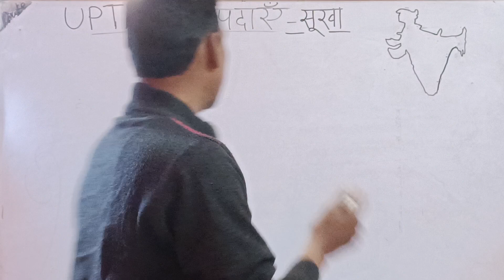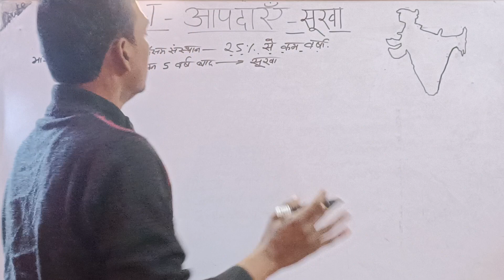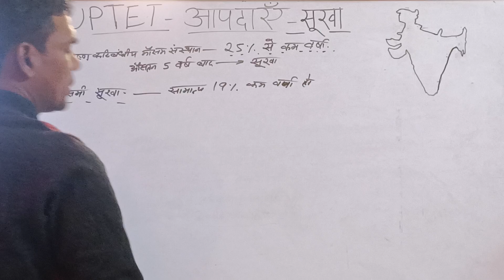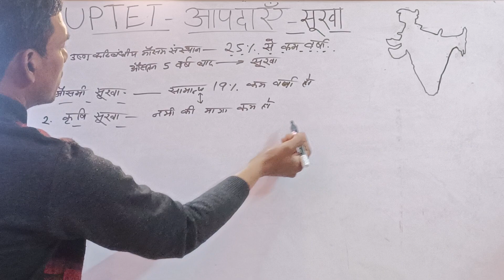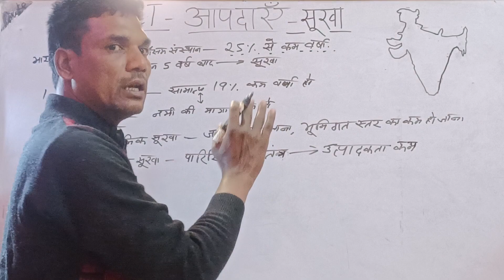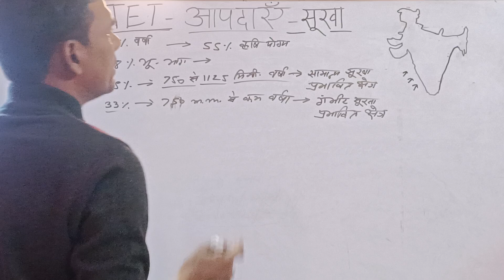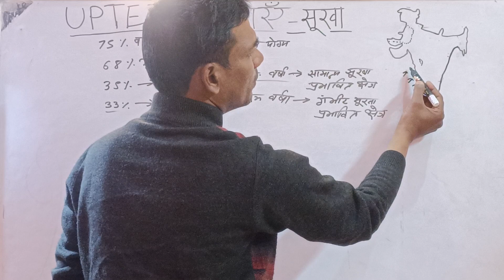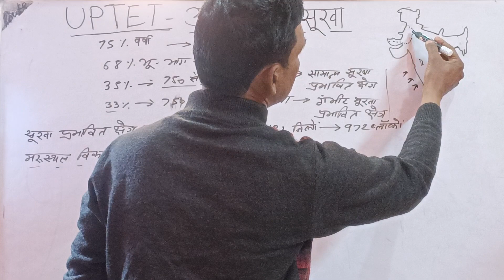UPTET|| Drought|| in hindi || by GS WORLD